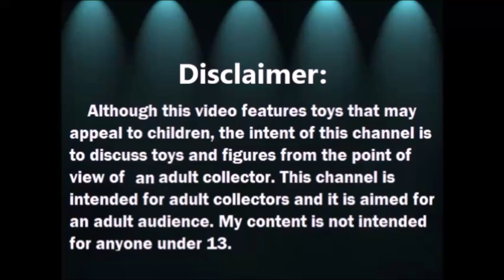Abriendo Bolsitas Con Laurita: Playmobil y mas - Diciembre 2020